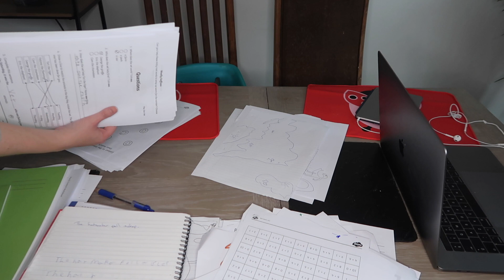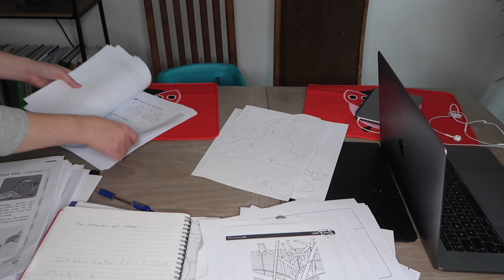SUNDAY COOK & CLEAN WITH ME | WEEKEND CLEANING ROUTINE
My Sunday afternoon cleaning routine! I used some time on Sunday afternoon to straighten out the house and get some chores done that had been bugging me. I also cooked a roast dinner with Yorkshire pudding, if you fancy trying my recipe here it is:

Hello! I’m Vicky, a mum of two little girls living in the south of England.

which is full of cleaning tips, parenting hacks and ways to survive life as a mum of littles.